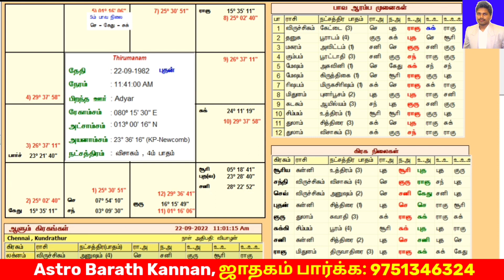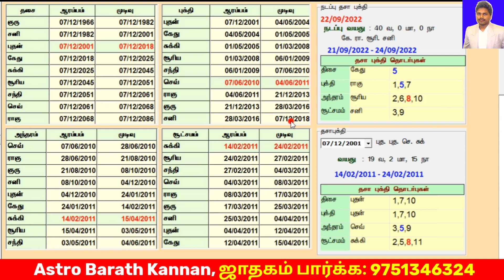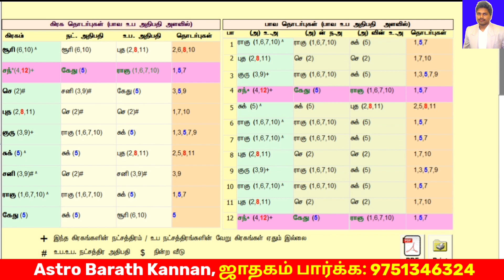திருமணம் எப்போது | ஜாதகத்தில் துல்லியமாக கணிப்பது எப்படி| thirumanam eppothu nadakum, marriage time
★ திருமணம் எப்போது நடக்கும் என்பதை ஜாதகத்தில் துல்லியமாக கணிப்பது எப்படி என்பது பற்றி உதாரண ஜாதக எடுத்துக்காட்டுடன் இந்த வீடியோவில் விரிவாக பார்ப்போம்.

★  Marriage time period analysis in horoscope as per astrology. Late marriage / delay in marriage in astrology tamil, marriage astrology prediction in horoscope tamil.

(Advanced Scientific Astrologer, Vastu Specialist, Numerologist)

★ Contact & Whatsapp My Number for Appointment | Phone Consultation Available

★ கே.பி ஜோதிடம், வாஸ்து சாஸ்திரம் ஆன்லைன் பயிற்சி வகுப்பில் சேர அணுகவும் | Join Advanced KP Stellar Astrology, Vastu Whatsapp Class

★ திருமண பொருத்தம் எப்படி பார்க்க வேண்டும் மற்றும் எப்படி பார்க்க கூடாது !!

★ அஸ்ட்ரோ பரத் கண்ணன். Astrologer Barath Kannan.